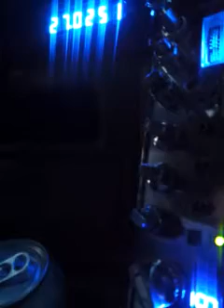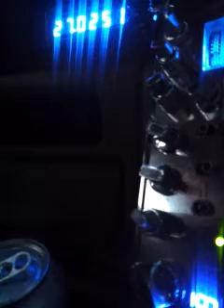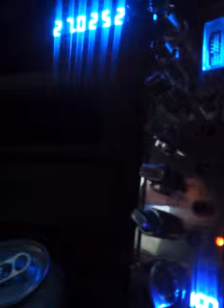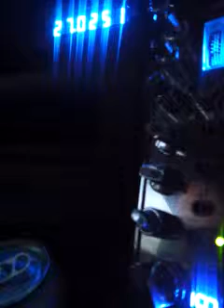Bozo's Videogates (01-05-12) G'Day Black Diamond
CB Radio Videogates recorded by Bozo The Clown out of the Worldwide Circus Mobile of Black Diamond from Australia.